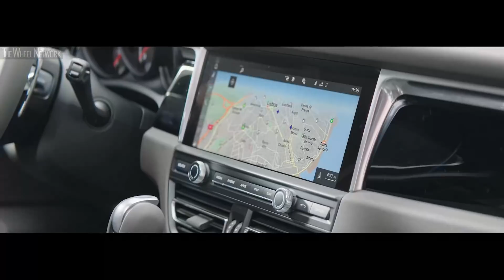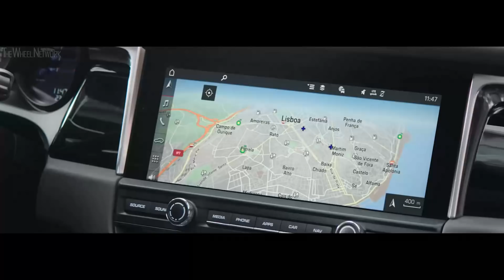2019 Porsche Macan | Sapphire Blue Metallic | Driving, Interior, Exterior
Porsche premiere in Paris: The new Macan comes with an efficient 2.0-litre, four-cylinder turbocharged petrol engine with improved combustion chamber geometry and gasoline particulate filter. It delivers a performance of 180 kW (245 hp) and has a maximum torque of 370 Nm. In combination with its seven-gear PDK dual-clutch gearbox, the compact SUV can go from 0 to 100 km/h in 6.7 seconds and reach a top speed of 225 km/h. Its consumption rate is 8.1 l/100 km according to the New European Driving Cycle (NEDC). With the model having received a full makeover, the most prominent new features in terms of design, comfort, connectivity and driving dynamics include the three-dimensional LED light panel at the rear and the new fully interconnected Porsche communication management system with 10.9-inch touchscreen inside the vehicle. The new Macan received its European début at the Paris Motor Show.

Newly tuned chassis for enhanced balance
The vehicle dynamics of the Macan remain its core feature. The overhauled chassis increases comfort and makes the Macan even more enjoyable to drive. As is typical for a sports car, it comes with mixed-size tyres, enabling the driver to take full advantage of the benefits of the intelligent all-wheel drive Porsche Traction Management (PTM) system and adopt a dynamic driving style. Newly developed tyres with improved performance characteristics allow for even better lateral dynamics. The wheel diameters range from 18 inches as standard to an optional 21 inches.

A more streamlined design with full LED lights and new colours
In keeping with Porsche’s design DNA, the new Macan features a three-dimensional LED light panel on the rear of the vehicle. The brake lights with their four-point design are another excellent embodiment of the brand’s identity. LED technology is incorporated as standard into the newly designed main headlights, while the Porsche Dynamic Light System Plus (PDLS Plus) option can be used to control light distribution adaptively. The Macan’s front end has been thoroughly redesigned and now appears wider. Drivers now have more scope to express their personality thanks to the addition of four new exterior colours – Mamba Green Metallic, Dolomite Silver Metallic, Miami Blue and Crayon.

Fully interconnected: Porsche Connect Plus and online navigation as standard
The Macan offers a range of digital possibilities through the use of the new Porsche Communication Management (PCM) system. The full-HD touchscreen is now 10.9 inches in width (previously 7.2 inches). As in the Panamera and Cayenne, the user interface can be adapted to suit personal requirements via predefined tiles. Fully interconnected as standard, the new system features online navigation, mobile phone preparation, two audio interfaces and intelligent voice control. Other features provided on board as standard include Porsche Connect Plus (with LTE phone module and SIM card reader), a WLAN hotspot and an array of Porsche Connect services. The ability to connect to Here Cloud, which is used for navigational purposes, is essential. The cloud provides the driver with up-to-date online data at all times, thereby allowing the route to be calculated rapidly. The Porsche Connect app and Porsche Car Connect app enable the driver to communicate with the Macan via their smartphone. The Offroad Precision app can be used to make the off-road experience in the Macan even more visceral and record it.

New options: GT sports steering wheel, air ioniser and traffic assistant
An expanded range of options with enhanced assist systems is available to choose from with the new Macan. The optional GT sports steering wheel echoes the style of the Porsche 911. A mode switch integrated into the steering wheel – including sport response button – is part of the optional sport chrono package that can be fitted in the Macan. The new traffic assist system uses adaptive cruise control to allow the vehicle to travel at speeds of up to 60 km/h for a more pleasant and relaxing drive. As well as being able to accelerate and brake semi-automatically, the system helps the driver to stay in their lane in traffic jams and poor-flowing traffic. Porsche has extended the list of options designed to enhance convenience, which now includes a heated windshield and an air ioniser that – together with the fine particulate air filter (fitted as standard) – improves the quality of the air inside the vehicle.

The new Macan is now available to order. Built at the Porsche factory in Leipzig, the compact SUV is available in Germany from EUR 58,763 including VAT and national specifications. The range of standard features has been expanded to include LED main headlights, the new PCM with online navigation and Connect Plus, and an anti-theft alarm system with interior surveillance.